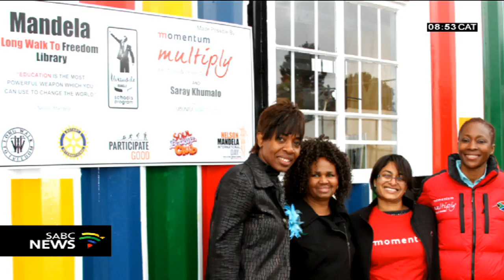Mandela long Walk to Freedom Library project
Continuing with our Mandela Centenary activities we are joined now by both Hlubi Mboya-ARNOLD an Ambassador for the Nelson Mandela Library Project, amongst other things and Robert Coutts who is the CEO of the Long Walk to Freedom Brand.